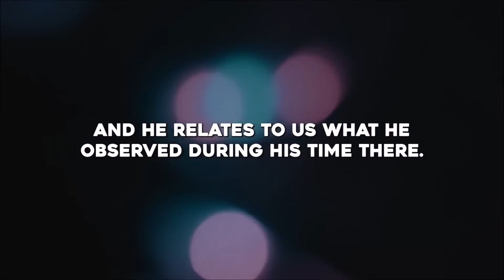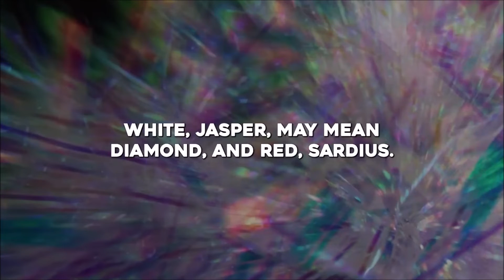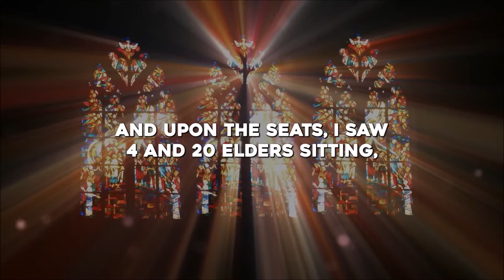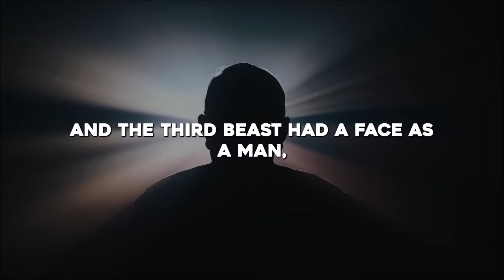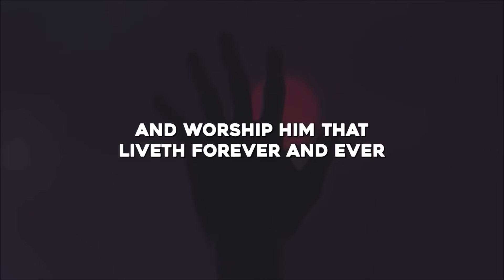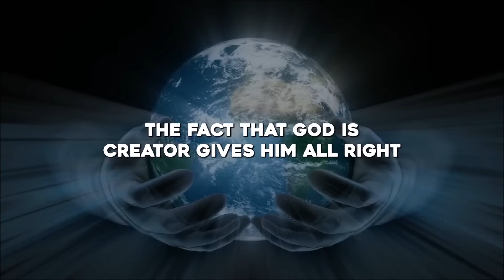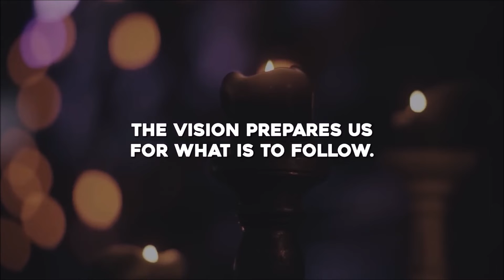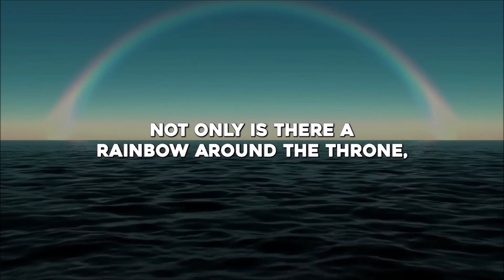John Sees The Throne Of Heaven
Title: John Sees The Throne Of Heaven